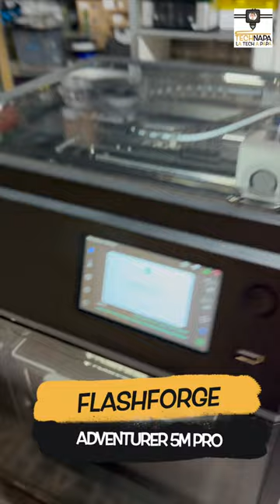14 min Benchy on Flashforge Adventurer 5M Pro first Print /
Print du Benchy en 14 Min sur la flashforge Adventurer 5m Pro